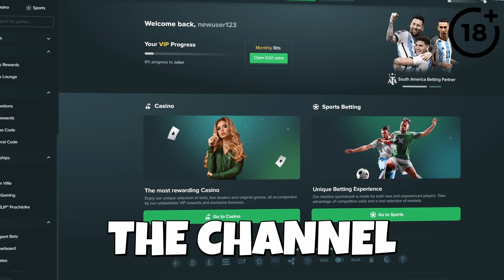I LOVE PLAYING LIGHTNING ROULETTE!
We actually hit a lightning multiplier on Lightning Roulette!

Gamble Responsibly - Be 18+ and only gamble what you can afford to lose. You WILL lose in the end.